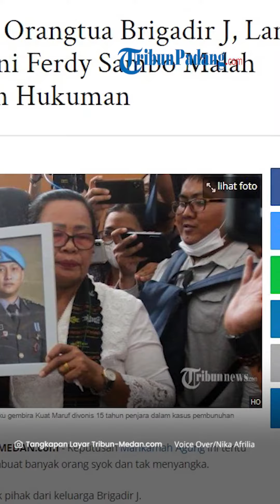Pilu Keluarga Brigadir J Terkait Hukuman Brigadir J Cs Disunat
TRIBUN-VIDEO.COM - Kubu Brigadir Nofriansyah Yosua Hutabarat alias Brigadir J sangat kecewa dengan putusan Mahkamah Agung (MA) yang memotong semua hukuman Ferdy Sambo cs.

Kuasa hukum Keluarga Brigadir J, Kamaruddin Simanjuntak mewakilkan kekecewaan keluarga terkhusus atas hukuman Putri Candrawathi yang disunat sampai 10 tahun penjara.

Dia menyebut jika Putri Candrawathi merupakan dalang terjadinya kasus yang menewaskan kliennya tersebut.

Semua tindakan yang dinilai menjadi penyebab adanya penembakan tersebut, kata Kamaruddin, pun sudah terungkap di pengadilan.

Atas hal itu, Kamaruddin menduga adanya kecurigaan dari pihaknya jika adanya permainan sehingga keluar putusan yang meringankan para terdakwa.

Sementara itu, ibunda almarhum Brigadir J Rosti Simanjuntak mengaku sangat terkejut dan sedih

Menurut Rosti putusan tersebut sudah melukai rasa keadilannya sebagai orangtua Brigadir J.

Rosti sendiri mengaku akan langsung melakukan komunikasi dengan pengacaranya seusai putusan tersebut.

Seperti diketahui, Mahkamah Agung menggelar sidang kasasi Vonis Ferdy Sambo cs pada Selasa (8/8/2023) kemarin.

Hasilnya, majelis hakim memutuskan hukuman pidana seumur hidup untuk Ferdy Sambo yang mana sebelumnya dijatuhi hukuman mati

Putri Cancdrawati, yang sebelumnya divonis 20 tahun penjara mendapatkan potongan hukuman menjadi 10 tahun penjara

Kemudian Ricky Rizal yang sebelumnya dihukum 13 tahun penjara, kini menerima jatuhan vonis kasasi 8 tahun penjara.

Lalu Kuat Maruf yang awalnya mendapatkan vonis 15 tahun penjara, mendapatkan potongan vonis kasasi menjadi dijatuhi 10 tahun penjara.